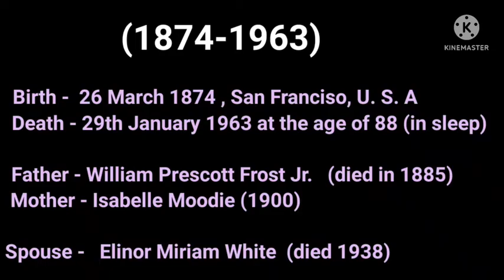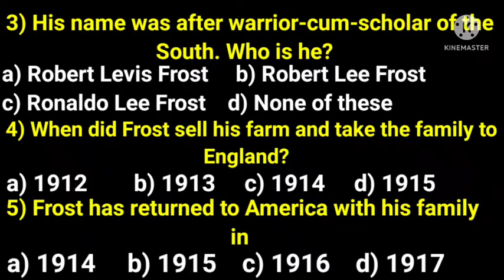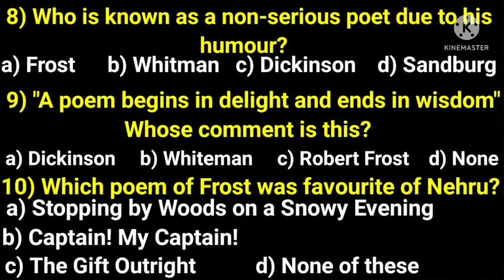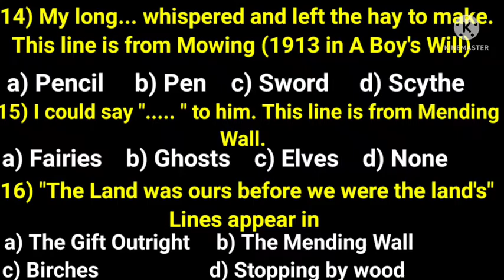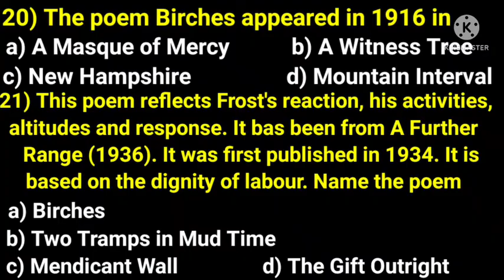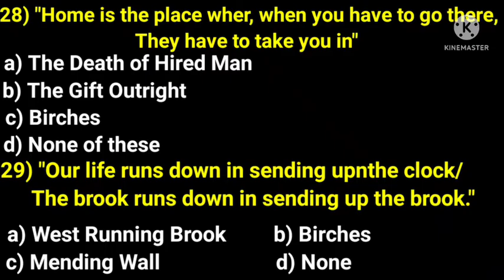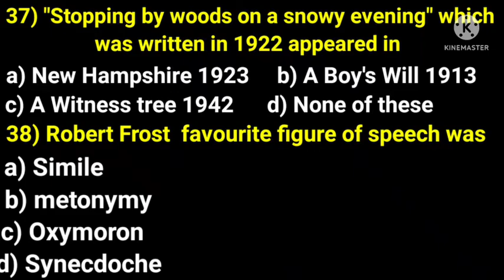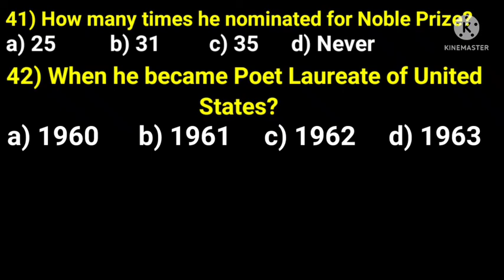ROBERT FROST || BIOGRAPHY AND WORK || MCQ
For all English literature videos